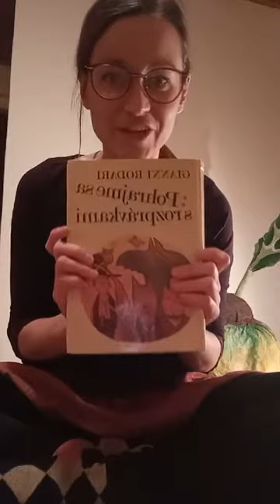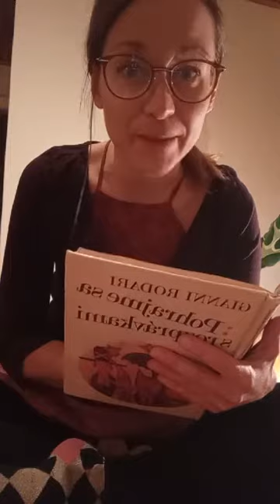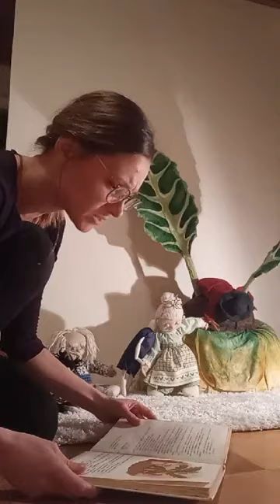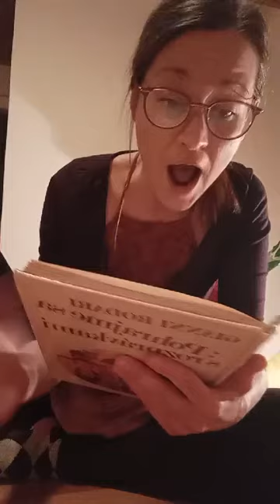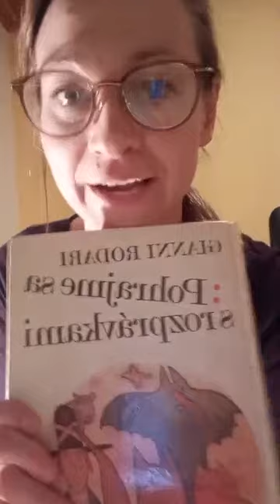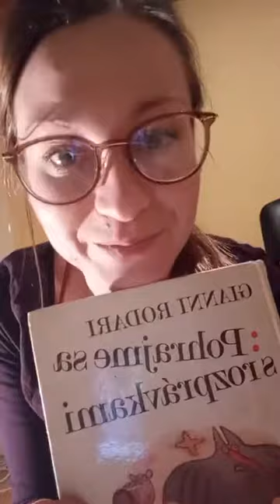DO BÁBKAČA Z GAUČA - Herci čítajú rozprávky deťom II.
Bábkové divadlo v Košiciach
Rozprávka v podaní Kristínky Medveckej - Heretikovej